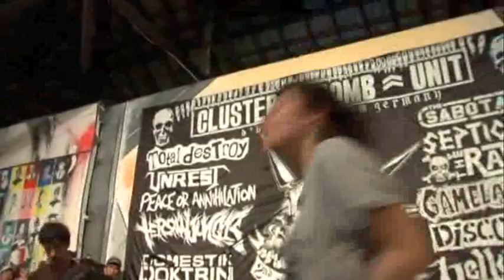Cluster Bomb Unit - Jakarta, Indonesia 2006 Full Concert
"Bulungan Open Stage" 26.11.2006